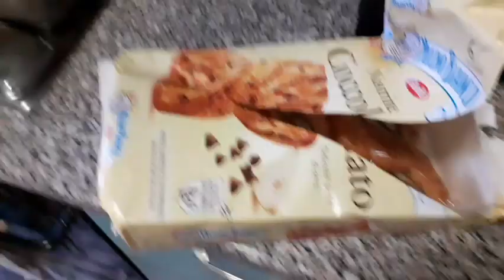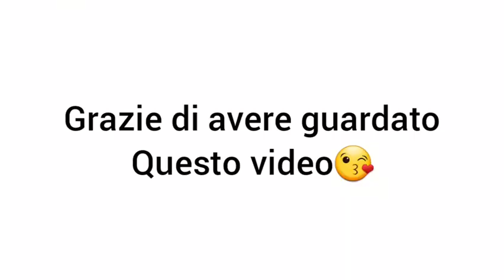vita da casalinga pulizieveloci#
ciao ragazze nuovo video pulizie veloci 😊🌺